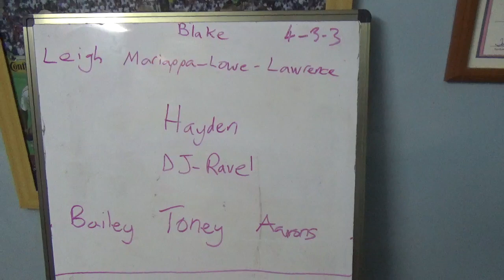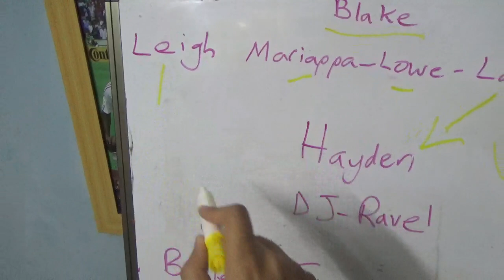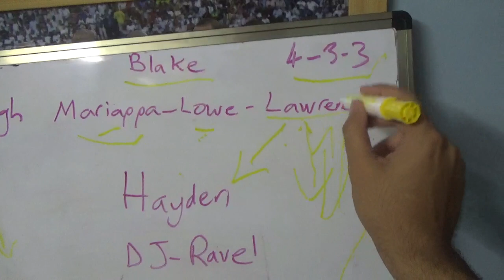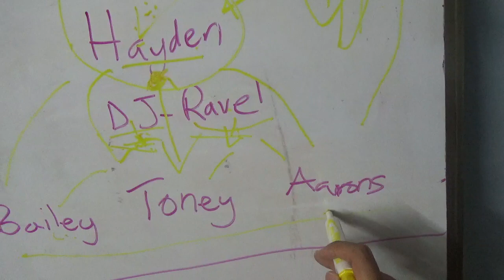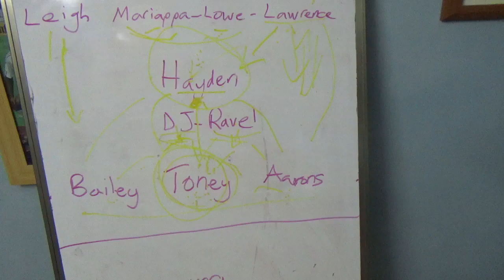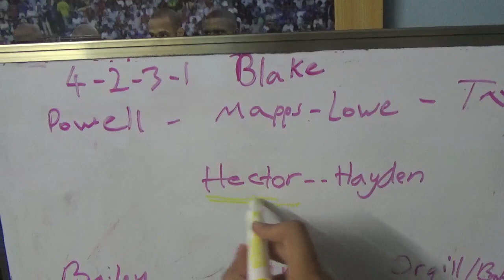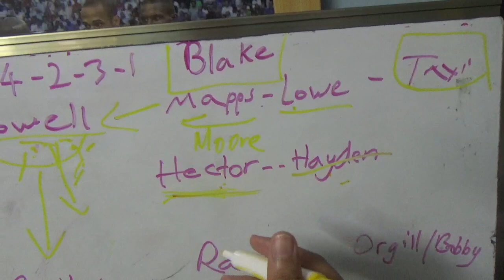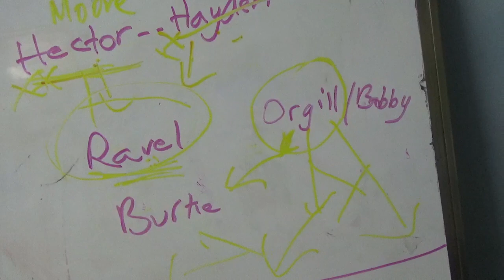How Reggae Boyz should line up for 2022 World Cup Qualifiers?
ABOUT US:

Reggae Boyz Commentary is the number one youtube fan channel relating to Jamaican football. This channel has previews, reviews, updates, analysis, statistical reports and interviews with players and other officials.
Like our Facebook Page: Reggae Boyz Commentary